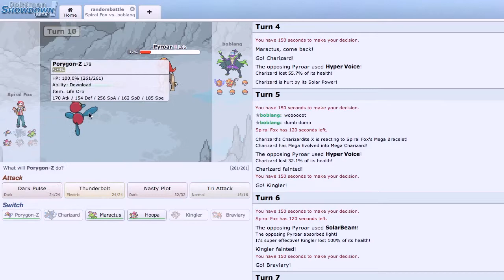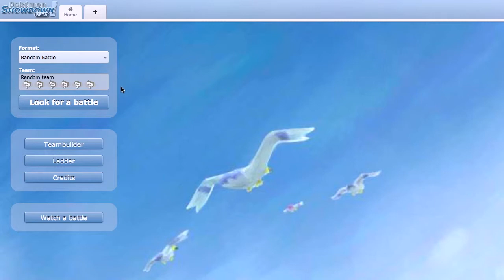Pokemon Showdown Random Battles Episode 15-We All Have those Days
What's going On Watchers Of YouTube?!
In this episode I am just feeling it and am not having the best day. My battling suffers so and I get slaughtered. Didn't help that my opponent was trying to get me to just give up.
I am sorry for the weird voice thing. I believe I have fixed it and it should not happen again (no complete promises though xD).

Pokemon Is Owned By Nintendo Game Freak.